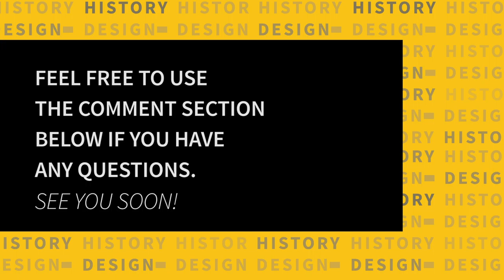DESIGN MOVEMENT | POP ART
Welcome to Pop Art!
This video serves as a basic background for the Pop Art Design Movement. Remember to check out your worksheets for the characteristics, influences and much more.

Also, should you have any questions, you are welcome to ask in the comment section and your lecturer will get to you shortly.